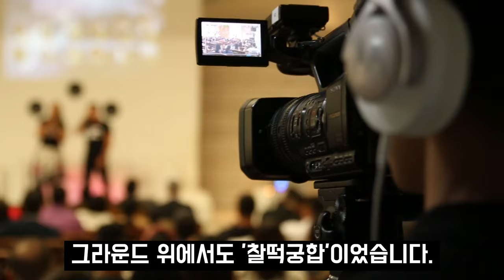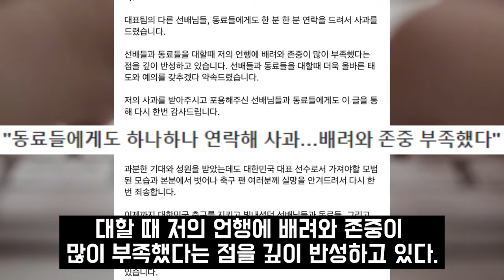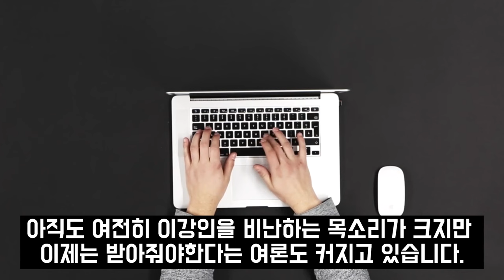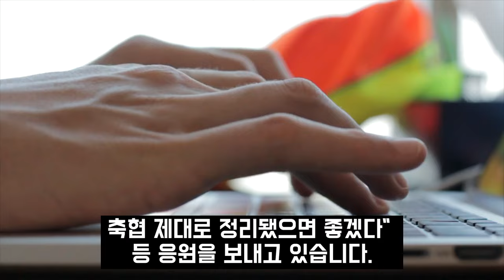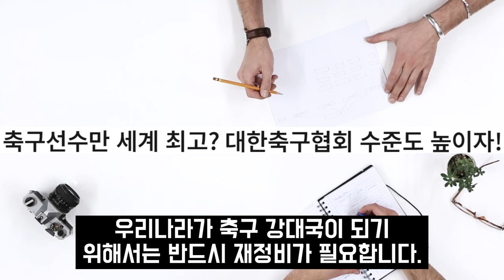"이강인이 일부러.." 클린스만, 손흥민 손가락 탈구 전말 폭로! 차두리 코치, 끝까지 이강인 지키려고한 식당 CCTV의 행방과 손흥민의 행동!